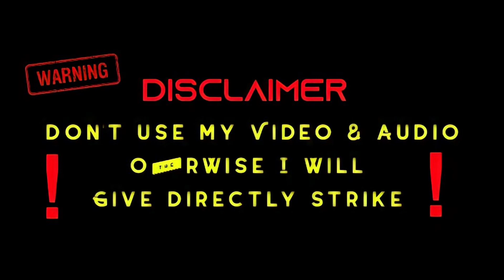!! ಅಳಬ್ಯಾಡ ಬಡುಕೊಂಡ | ಬೇಕಾಗಿ ಗಂಡನ ಮಾಡಿಕೊಂಡ ! Alabyada Badukonda | Bekagi Gandana Madikonda ! Ms Media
Lyrics : ♪ ♪ ♪ ♪ ♪ ♪ ♪

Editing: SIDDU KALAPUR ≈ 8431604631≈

Label : Praveen Music Media

Vocal Mix : Adi Shakti Uddamma Devi Recording Studio Nipanal